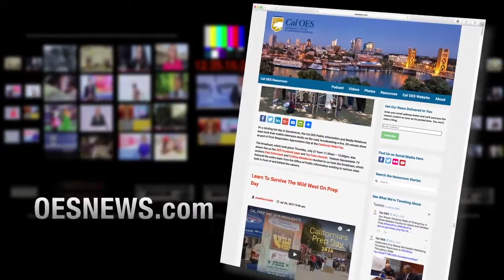QUICK LOOK: HAYWARD FAULT POSES HUGE POTENTIAL IMPACT